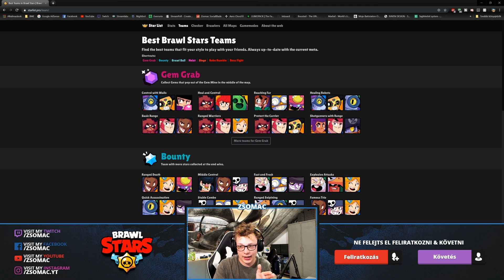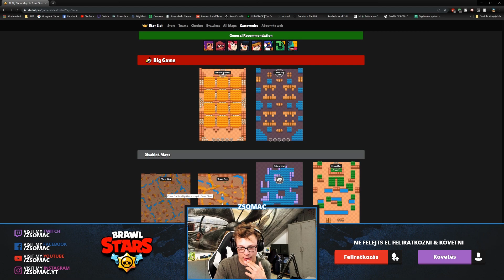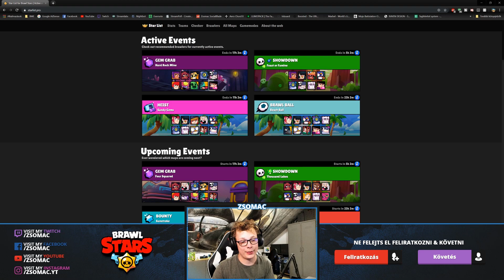Tudd Meg Hogy Melyik a LEGJOBB Karakter Bármelyik Pályára!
Durva leárazások hétvégente! A ZSOMAC kóddal 3%-al olcsóbban!▶️
Szerezd meg az 1 eurós bónuszt! Regisztrálj most▶️

Discord szerver📳 A -s termékeim és bármilyen megjelenésük hirdetés -nek számítanak.